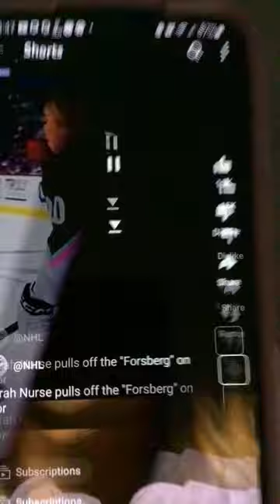Sarah Nurse scores on Forsberg